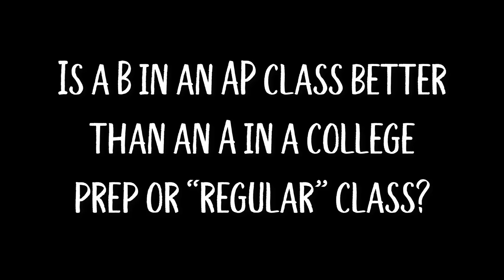NTHS School Counseling FAQ: Is it better to get a B in an AP class or an A in a prep/regular class?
An age-old question and one that is a little tough to give a hard answer on, but here is our take for the masses.